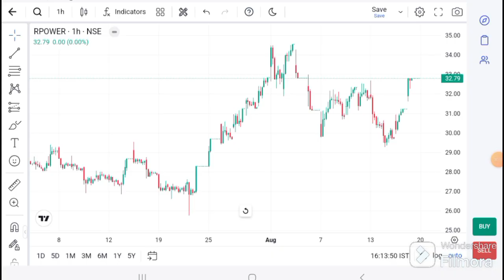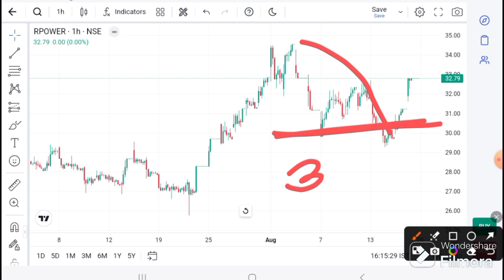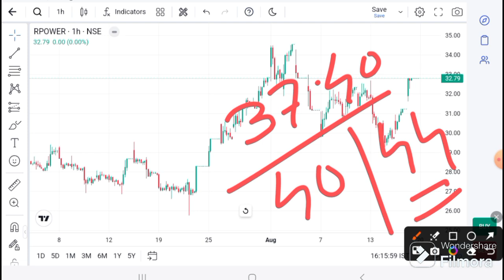R Power latest news l R Power target I Reliance Power Latest news I R Power Pridiction